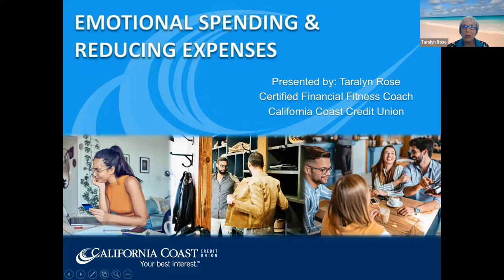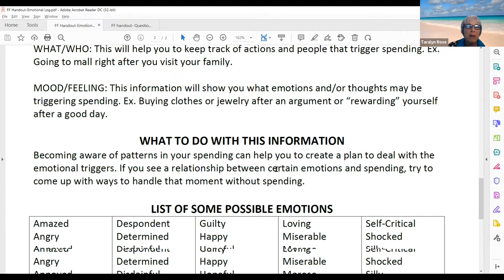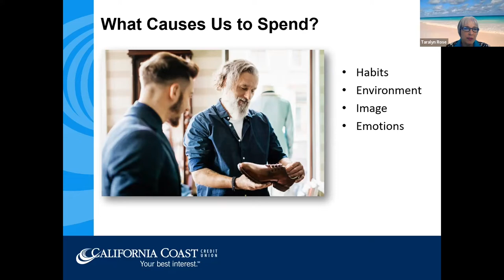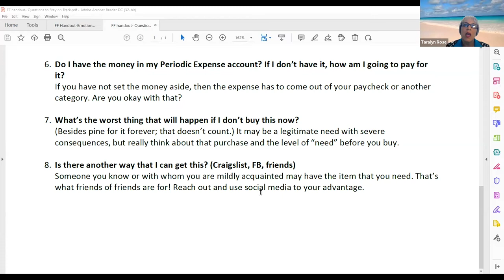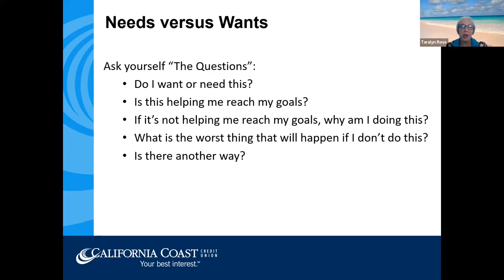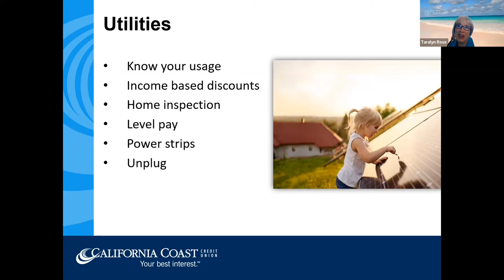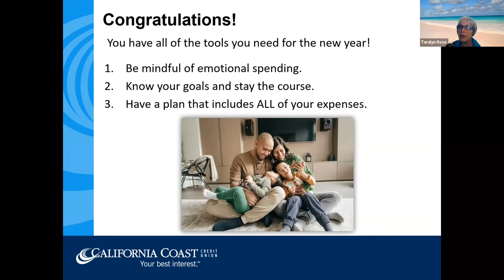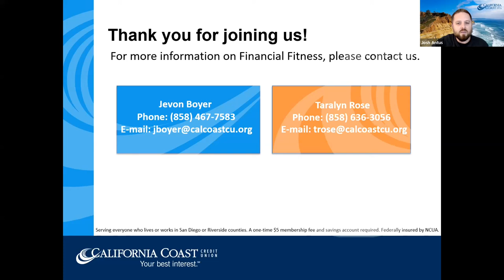Emotional Spending & Reducing Expenses - Financial Workshop - California Coast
During this session we kick of the year discussing the ways you can help curb your emotional spending habits, recognize wants versus needs and decrease your monthly expenses.

To speak with a financial fitness coach, visit the California Coast appointment

Cal Coast is also delighted to introduce you to Enrich - your source for free financial wellness and education. Enrich features dynamic and interactive financial tools, courses and resources to deliver a highly personalized experience designed just for you. to learn more!